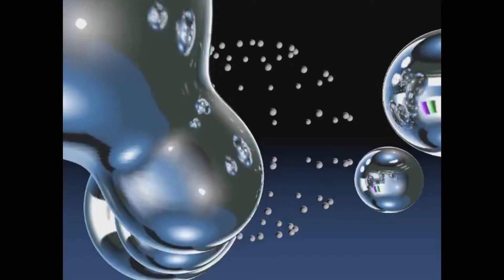(FAKE) Rede Globo Ident/Vinheta (1994-1995)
This turned out really good!
Made in Cinema 4D R18.